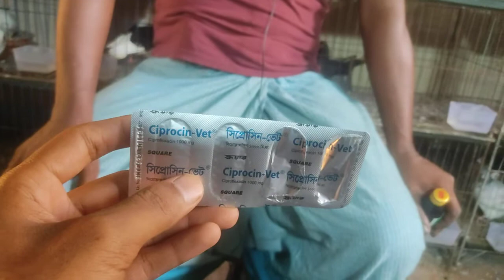কবুতরের সকল রোগের লক্ষণ ও চিকিৎসা সর্ম্পকে বিস্তারিত জানুন। নতুন কবুতর পালনদের জন্য চিকিৎসা পরামর্শ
সুপ্রিয় দর্শক শ্রোতা,
আসসালামু আলাইকুম। আশাকরি আল্লাহর অশেষ রহমতে সবাই ভালো আছেন। আমরাও আপনাদের দোয়ায় ভালই আছি। ইনশাআল্লাহ আমাদের জন্য দোয়া রাখবেন যেনো এভাবেই আপনাদের জন্য প্রতিনিয়ত ভিডিও উপহার দিতে পারি।

আমাদের ভিডিওটি ভালো লাগলে অবশ্যই লাইক, কমেন্ট ও শেয়ার করবেন ইনশাআল্লাহ।

এবং আপনার খামারের অথবা দোকানের ভিডিও ধারণ করতে আমাদের সাথে
ধন্যবাদ সবাইকে।

কবুতরের_রোগ _ও _প্রতিকার
লাহোরি কবুতরের দাম জানুন ২০২২
সবচেয়ে কম দামে কবুতর কিনুন
লাল শো কিং কবুতরের দাম জানুন
টাইগার শো কিং কবুতরের দাম জানুন
কালো ফিলব্যাক কবুতরের দাম জানুন
হলুদ মুরহেড কবুতরের দাম জানুন
কালো নান কবুতরের দাম জানুন
ঝরনা সাটিন কবুতরের দাম জানুন
সাদা বোম্বাই কবুতরের দাম জানুন
শটফেস কবুতরের দাম জানুন
করর্মনা কবুতরের দাম জানুন
কালো মালটেস কবুতরের দাম জানুন
সিরাজি কবুতরের দাম জানুন
সাটিন কবুতর দাম জানুন
চাইনিজ আউল কবুতরের দাম জানুন
কবুতরের খামার
কবুতরের কি খাওয়া-দওয়া করে পালন নিয়ম জানুন
kobutor palon kobutor palon bangladesh kobutor hat
kobutor khamar fancy kobotor kobutor price bd
kobutor dam kobutor price in bangladesh kobutor sell
kobutor food prio pigeon lovers lakhha kabutar
kobutor video india kobutor vodeo fancy kobotor farm
lahori kobutor khamar Pakistan Kobutor pigeon